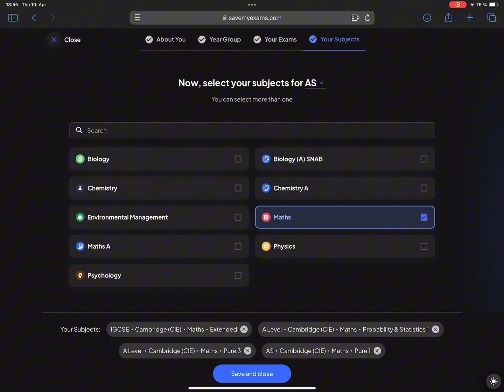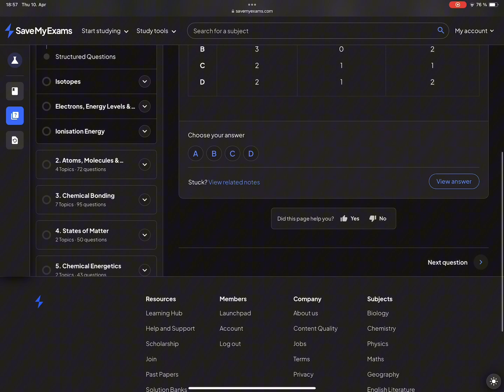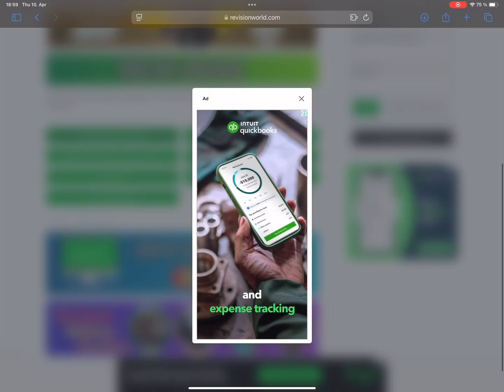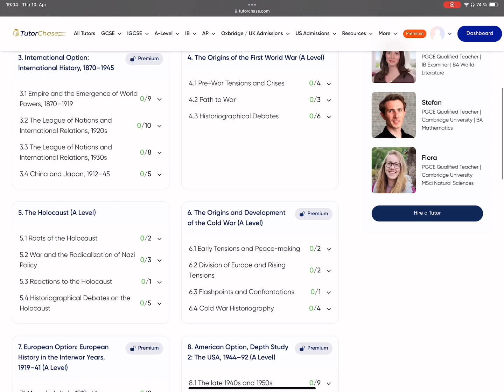how to survive A Level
Guys it’s rough out here, it’s not funny anymore 😪
Don’t make the same stupid mistakes that I made, you’re better than that 😐

A LEVEL/IGCSE RESOURCES

📚ideal for STEM subjects, requires subscription, includes notes, videos & past paper questions

📌ideal for humanitarian subjects (history, geography, economics, etc.), includes detailed notes, case studies & past paper questions

✏️free A Level English notes & past paper quesions (includes other subjects as well)

EXTRA RESOURCES

✂️Requires subscription, includes IGCSE/GCSE revision notes (as well as A Level notes

📎All past papers for IGCSE/GCSE & A Level for free

📐Includes free past papers for IGCSE/GCSE & A Level, as well as topical past papers
📐I highly recommend the topical past papers for AS/A Level mathematics

Timestamps
00:00 Intro
00:47 IGCSE vs A Level
01:46 Don't be arrogant
02:08 Start Early
03:00 Don't f*ck around
03:44 Past paper training
04:27 Manage your stress
05:13 Resources
08:50 Outro